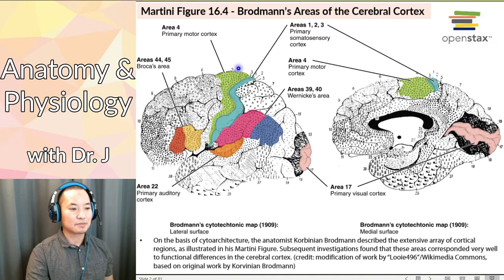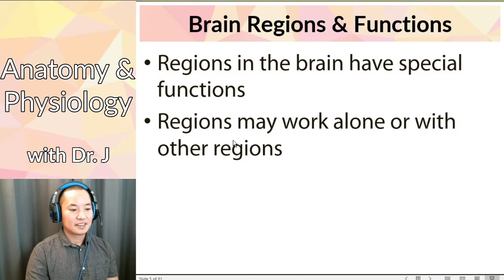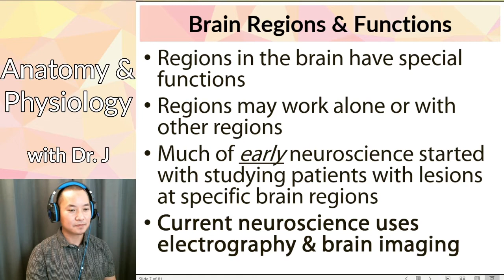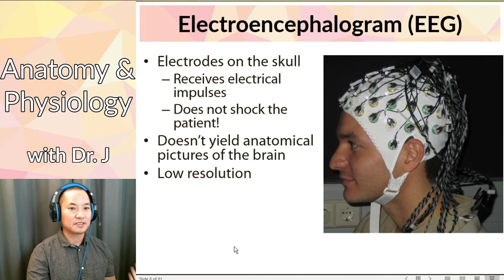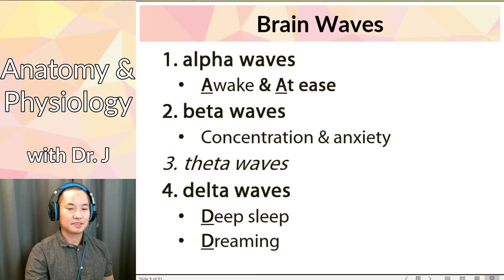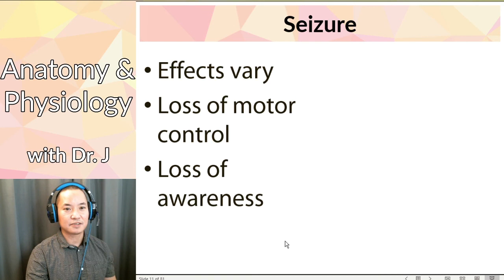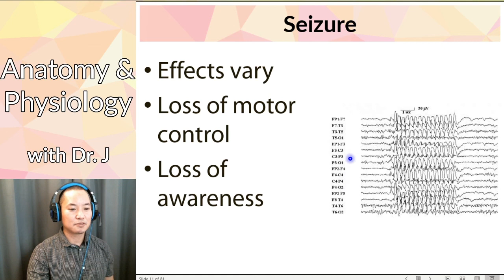PHYL 141 | Nervous System | Brodmann's Areas, Brain Waves, & EEGs